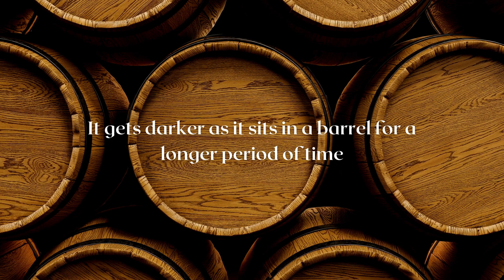What is the Process of Aging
Bourbons should be aged for at least two years in brand-new charred oak barrels, although most are aged for longer. Single barrels are matured in new charred barrels, which gives them a smokey flavor and hints of vanilla and toffee flavors. Additionally, because bourbon acts as a solvent, the oak it is matured in loses its flavor and pigments. It gets darker as it sits in a barrel for a longer period of time. Anywhere in the United States should be able to produce a single barrel. Despite the widespread belief that bourbons should only be produced in Kentucky, the state is home to a number of whiskey producers. Since Congress designated bourbons as "America's Native Spirit," every bottle of single barrel bourbon whiskey must be produced in the USA.